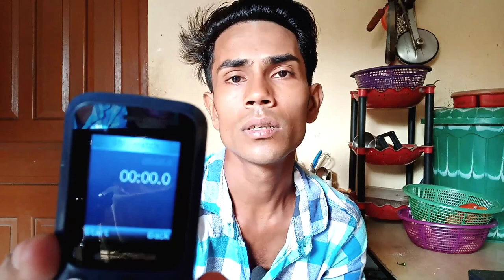Count Jai Shri Raam 500 Time Challenge🔥 मैंने 500 बार जय श्रीराम बोला!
हेलो दोस्तों इस वीडियो में मैंने जय श्री राम 500 बार काउंट किया है यह वीडियो बहुत ही इंटरेस्टिंग और चैलेंजिंग है वीडियो को पूरा देखिए और चैनल को सब्सक्राइब करना मत भूलिए क्योंकि इस चैनल पर मैं ऐसे ही  Challenge भरे वीडियोस और बहुत ही अलग वीडियोस में इस चैनल पर लाता रहूंगा तो चैनल को सब्सक्राइब कीजिए और मुझे सपोर्ट कीजिए!